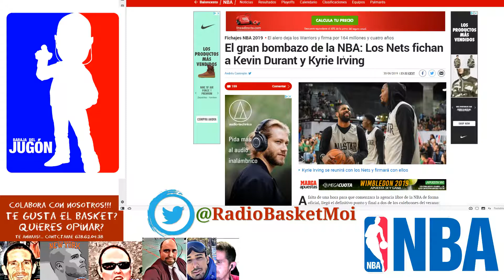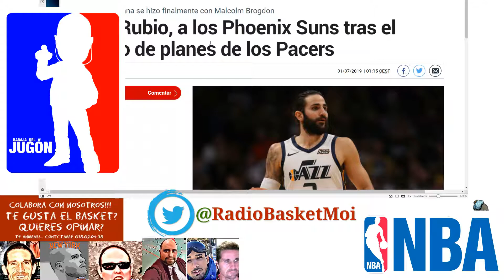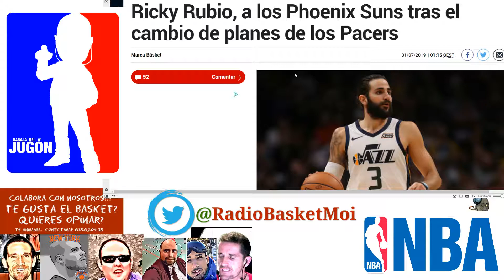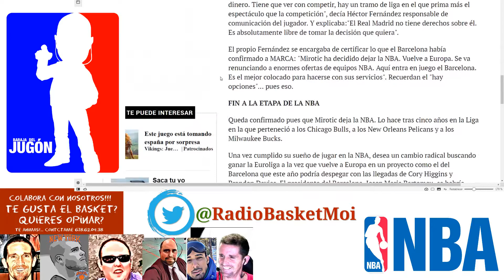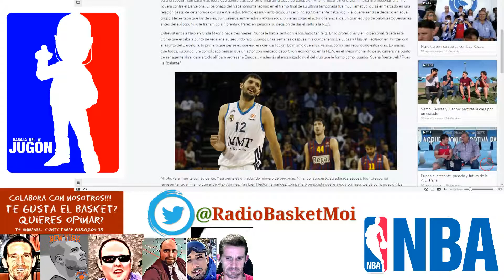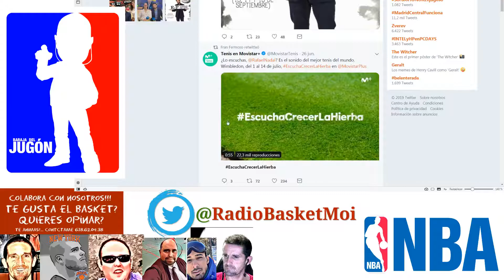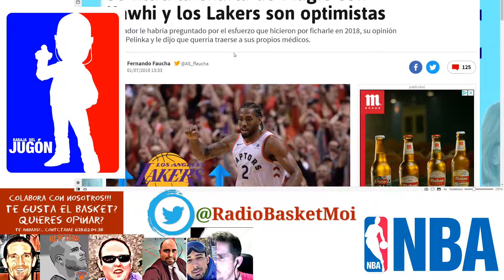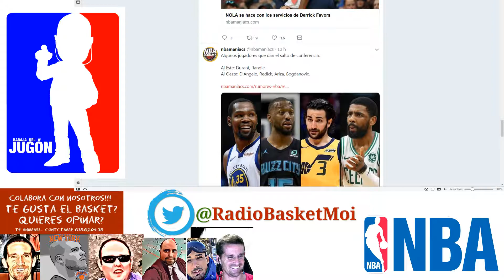Podcast Radio Basket Moi Twitter: @radiobasketmoi 2019 07 01 18 30 22